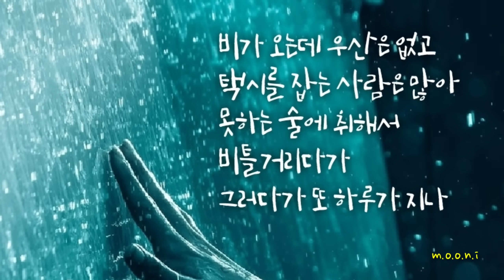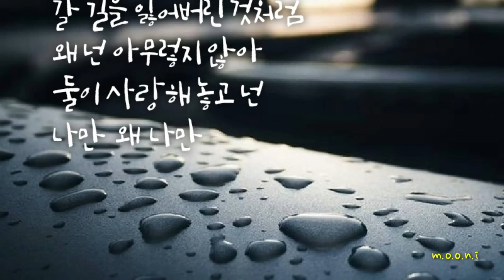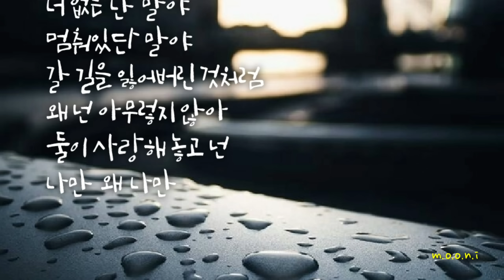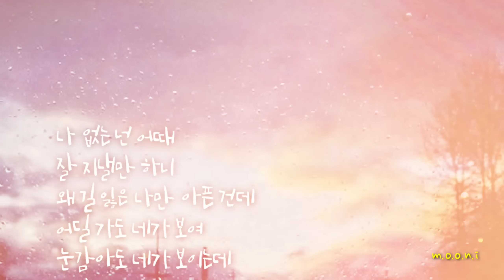이준호 - 나만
무니~♡

나만

아티스트 이준호
앨범 나만
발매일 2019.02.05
장르 발라드, 인디뮤직
작사 김현수, 김승수, 이준호
작곡 김현수, 김승수, 이준호
편곡 신성진

가사

미리 좀 말해주지 그랬어
마음이 자꾸 멀어진다고
다른 사람이 네 눈에
보이기 시작할 때
그때 말을 해주지 그랬어

비가 오는데 우산은 없고
택시를 잡는 사람은 많아
못하는 술에 취해서
비틀거리다가
그러다가 또 하루가 지나

너 없는 난 말야
멈춰있단 말야
갈 길을 잃어버린 것처럼
왜 넌 아무렇지 않아
둘이 사랑해 놓고 넌
나만 왜 나만

듣고 싶은 노래를 고를 때
결국엔 이별 노랠 듣게 돼
친구들을 만났을 땐
괜히 네 얘기를 해
괜찮다고 거짓말해가며

너 없는 난 말야
멈춰있단 말야
나만 왜 나만

잠깐이라도 전활걸까
잠깐이라도 말해볼까
널 잊은 척 살아가기 힘들어

나 없는 넌 어때
잘 지낼만 하니
왜 길 잃은 나만 아픈 건데
어딜 가도 네가 보여
눈감아도 네가 보이는데
나만, 왜 나만

사랑에 빠지기 전에 말야